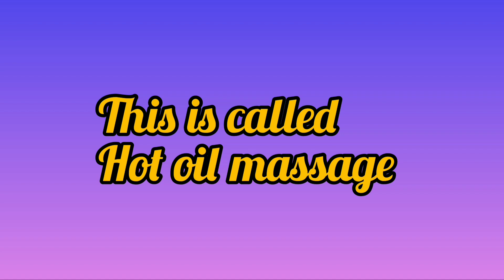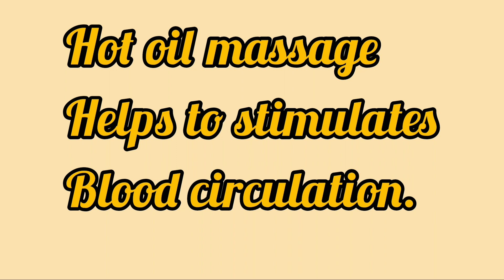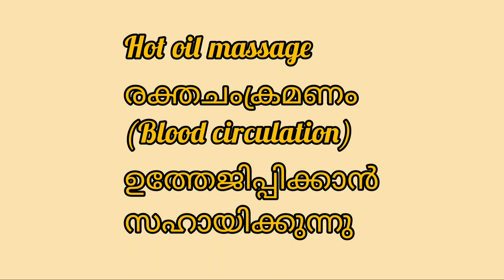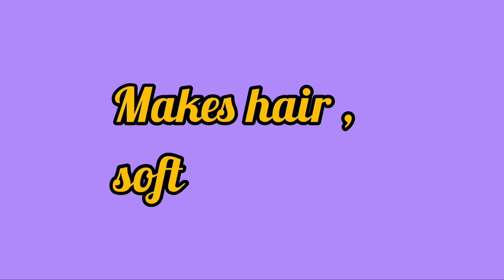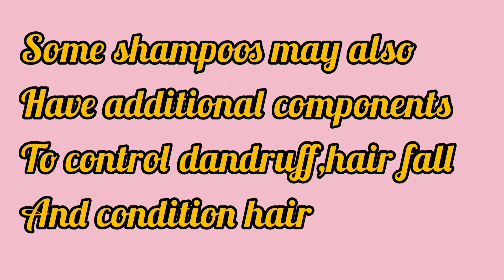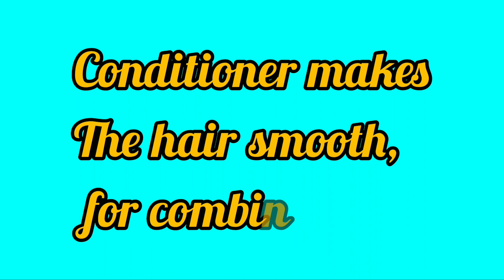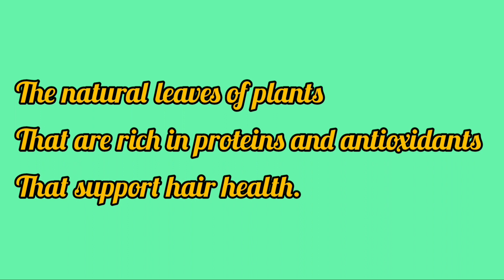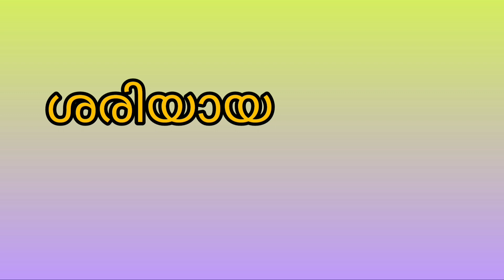മുടി എങ്ങനെ സംരക്ഷിക്കാം।Hair care routine । English । Malayalam । Evas Pops